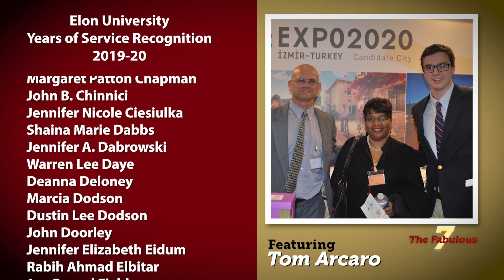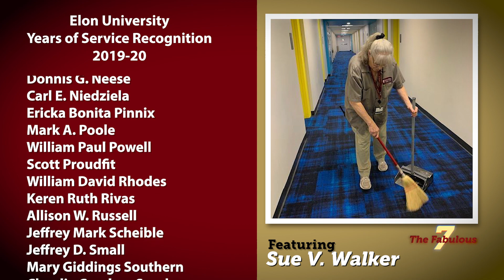Elon University Recognizes Faculty and Staff for Years of Service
Elon University honored those members of the faculty and staff who hit milestones in their years of service to the university in this special video presentation that was shared with the campus community.